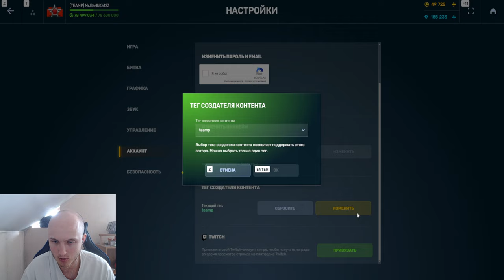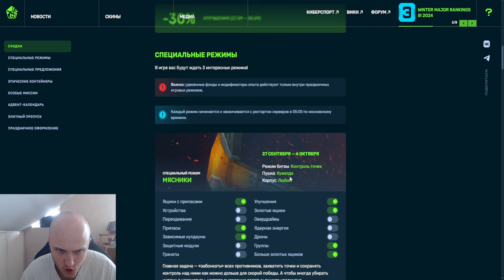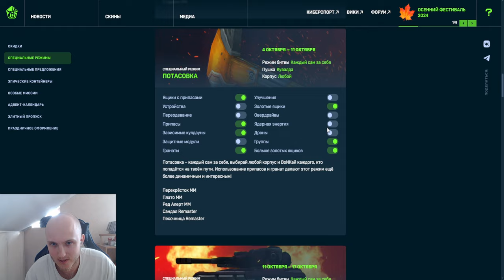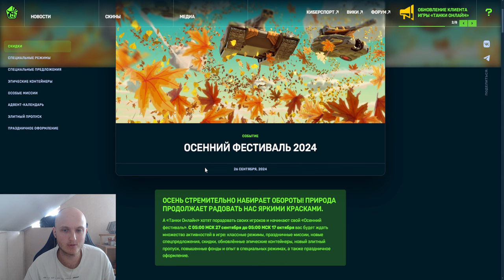УЖЕ ЗАВТРА НОВЫЙ СУПЕР ИВЕНТ со СКИДКАМИ и БОНУСАМИ на ОСЕННИЙ ФЕСТИВАЛЬ В ТАНКАХ ОНЛАЙН